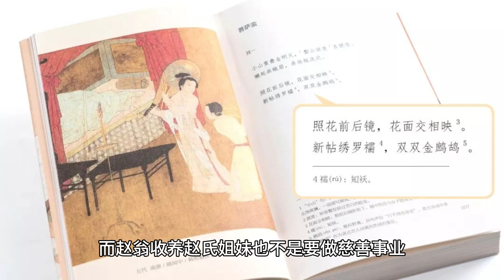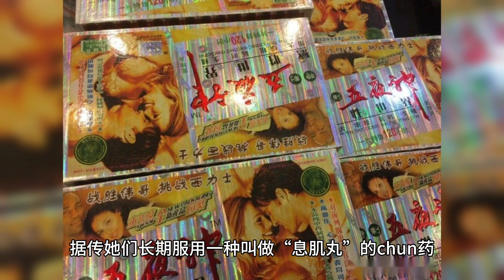体态窈窕秀美的赵飞燕是如何让皇帝丧命的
How did Zhao Feiyan, who was slender and beautiful, cause the emperor to die?